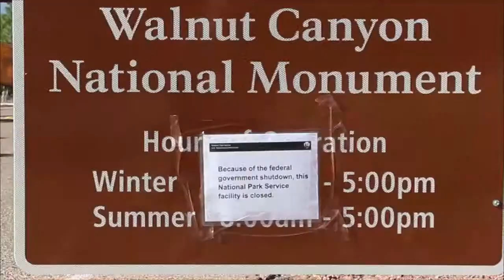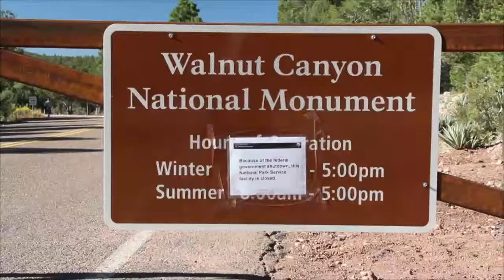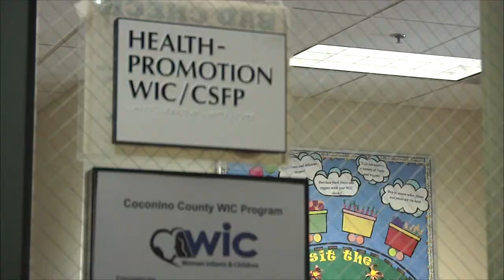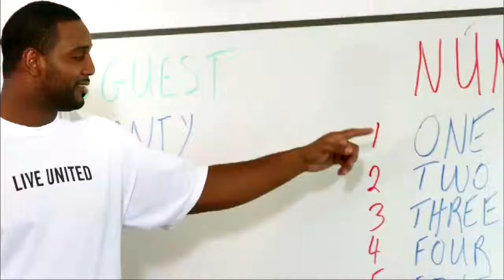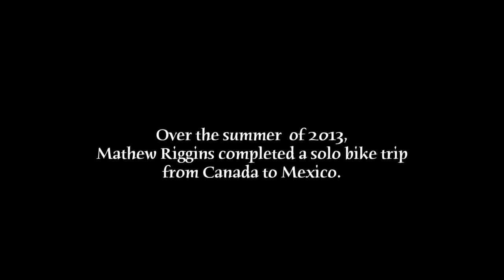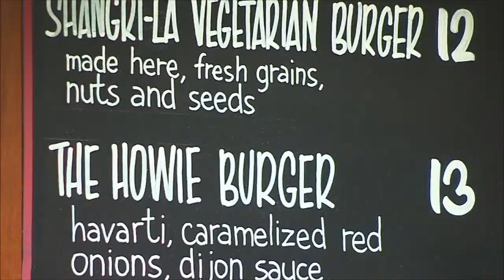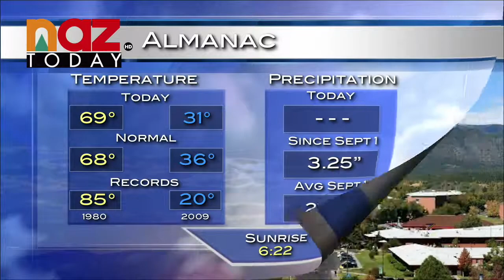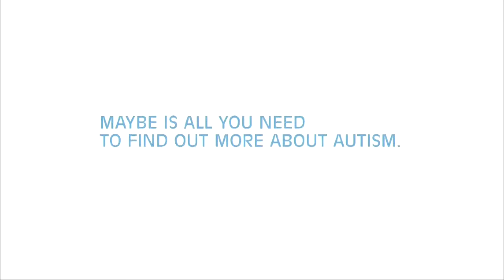NAZ Today Newscast - Oct. 1, 2013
NAZ Today's first newscast of October covers Northern Arizona News including Grand Canyon and Walnut Canyon Monuments closure, and WIC (Woman Infants & Children) nutritional assistance program updates. The show also features profiles on the NAU BadJacks and a cyclist attempting to ride border-to-border. NAZ Today provides daily updates on local sports, including Flagstaff High School and Coconino High School Volleyball, NAU Volleyball, NAU IceJacks and the Phoenix Suns, in addition to the five day Flagstaff weather forecast.